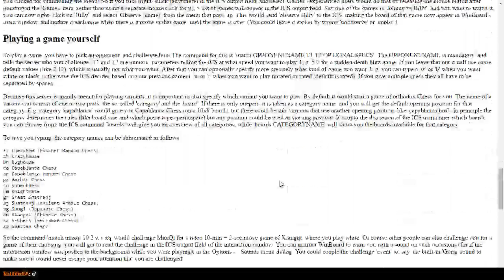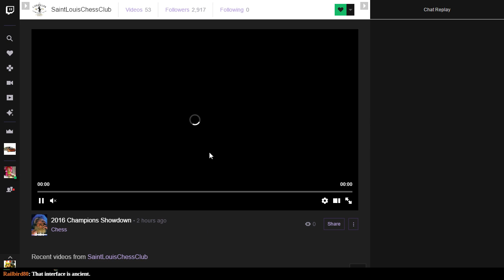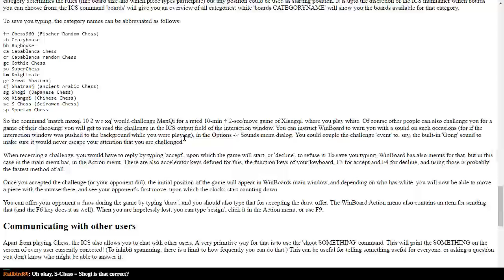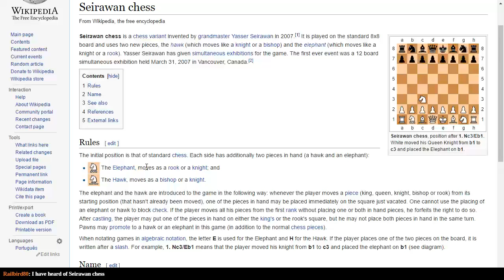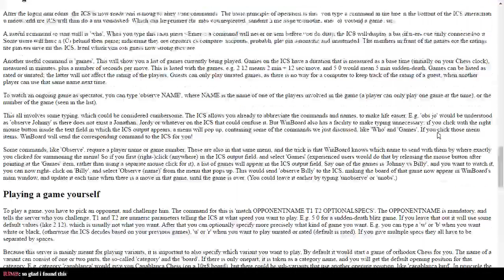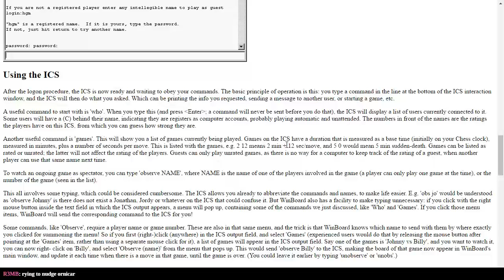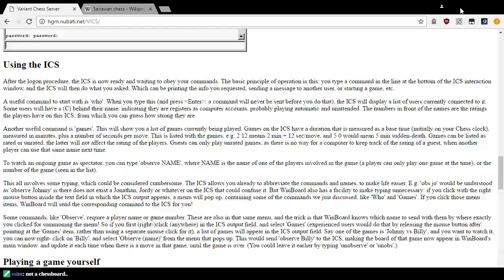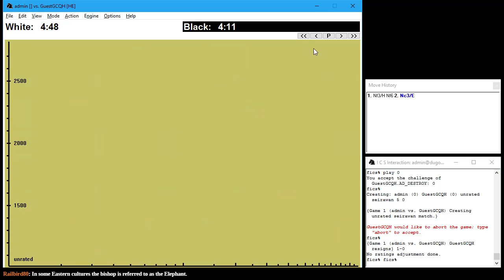S-Chess at dugovic.mooo.com:5000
Special thanks to H.G. Muller for contributing variants to WinBoard and VICS!